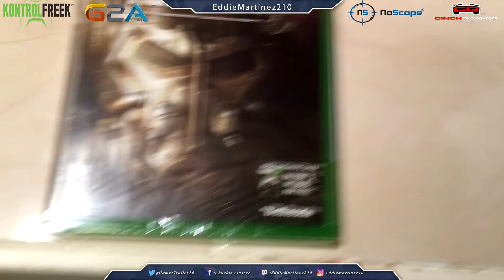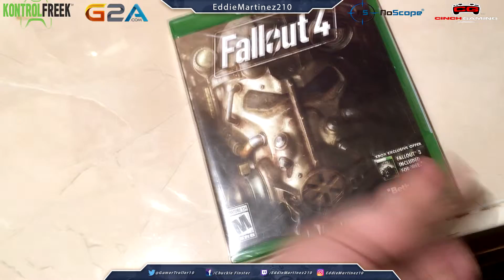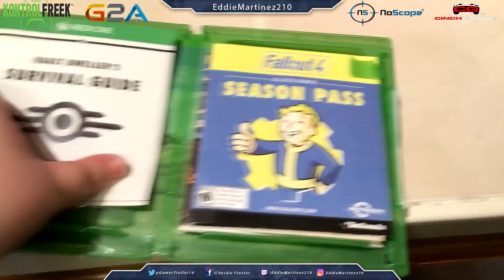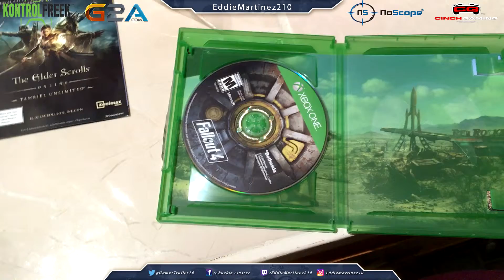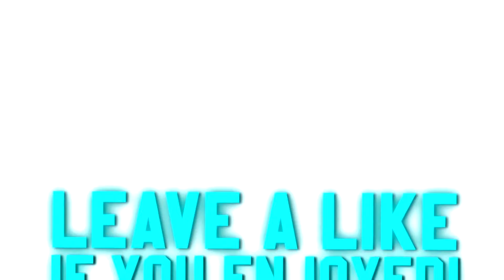Fallout 4 Xbox One Unboxing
Come Hang Out With Me And My Clan/Crew/Friends
EddieMartinez210 Info
Vine:EddieMartinez210
Kik:EddieMartinez210
Xbox live Name:IG7 Agent York
PlayStation Name:EddieMartinez210
Snap chat:EddieMartinez4
Tumbler:EddieMartinez210
Pandora:EddieMartinez210
Game Center:IG7 Agent York
Wii Code:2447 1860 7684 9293
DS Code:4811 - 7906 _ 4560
Nintendo:Eddie M 11 Or EddieMartinez210
Steam:IG7 Agent York
Skype: live:lalosroadside
Minecraft Username:DaNeonElephant
War thunder:IG7_AgentYork

Kik:IllusionGaming117
Vine:IllusionGaming117
IFunny:IllusionGaming117

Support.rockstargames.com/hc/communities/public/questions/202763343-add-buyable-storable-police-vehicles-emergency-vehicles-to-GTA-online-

Fallout 4 for cheap